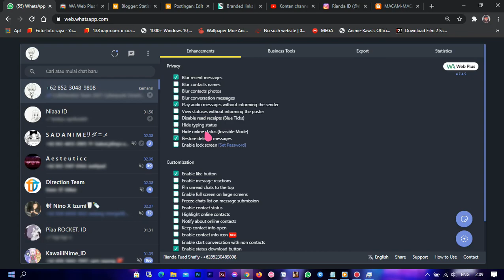fitur fitur waplus